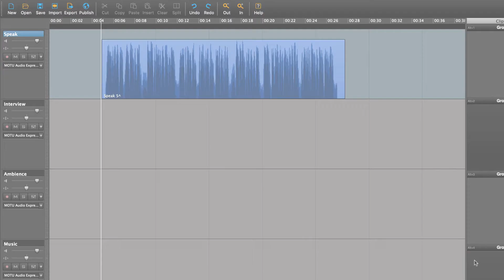How to rename a region in Hindenburg Pro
Rename an audio region in your session.

Apple Shortcut: Enter
Windows Shortcut: Enter or F2

Hindenburg PRO: Edit - Rename